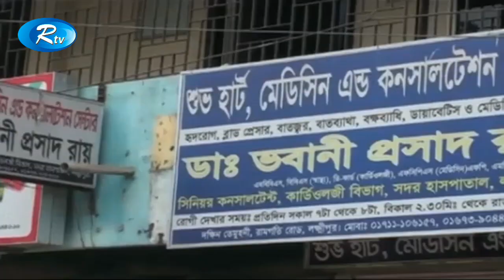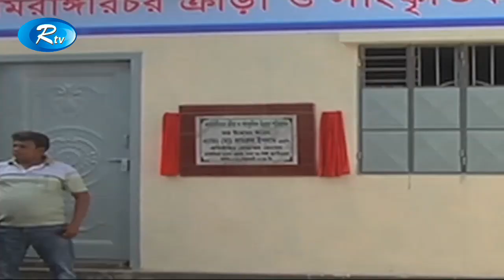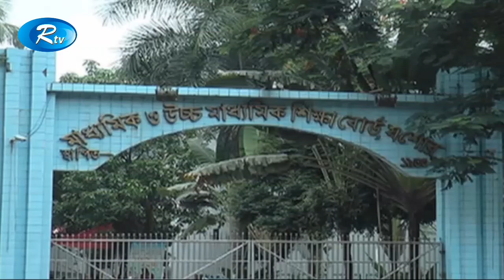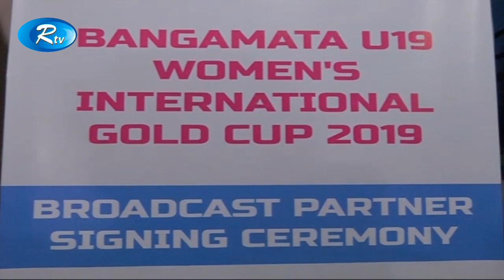Rtv News । সন্ধ্যার সংবাদ | 12-February -2019 | Rtv Shondhar Songbad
News : Rtv News । সন্ধ্যার সংবাদ | 12-February -2019 | Rtv Shondhar Songbad

- Team RTV